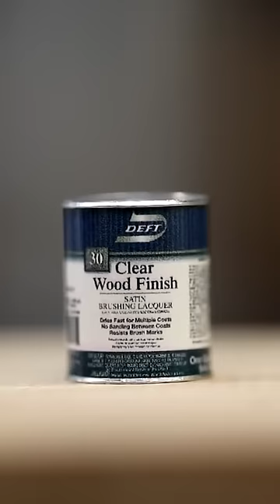Tiny Painting Tiny Tools Hugely Satisfying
If you want more Dukey in your life, go follow